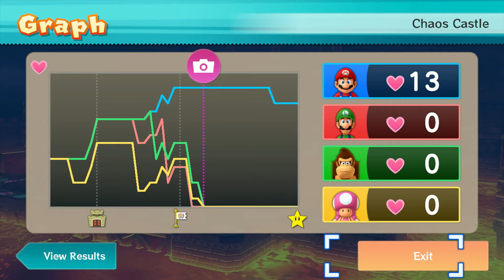Mario Party 10 - Mario vs Luigi vs Donkey Kong vs Toadette vs Bowser - Chaos Castle